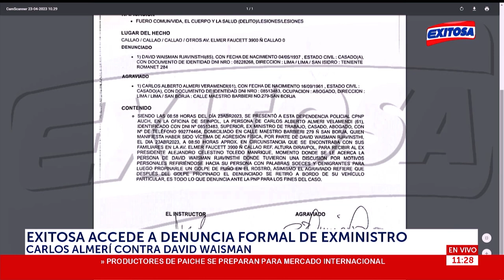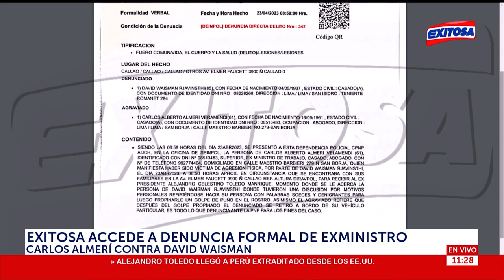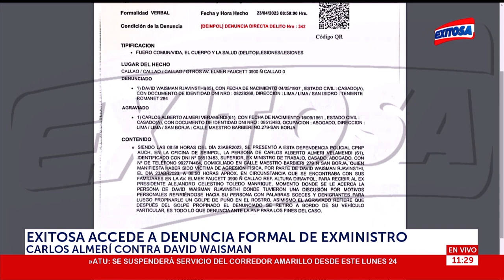🔴🔵Exitosa accede a denuncia formal de exministro Carlos Almerí contra David Waisman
Exitosa Noticias logró acceder a denuncia formal de exministro Carlos Almerí contra David Waisman.

Exitosa Perú
"Exitosa: La voz que integra al Perú"

Corporación Universal